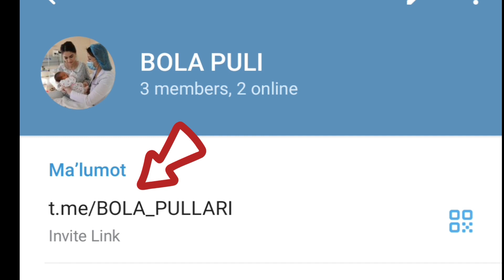BOLA PULI BO'YICHA GURUPPA OCHIDIM, БОЛА ПУЛИ БУЙИЧА ГУРУППА ОЧДИМ.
BOLA PULI BO'YICHA GURUPPA